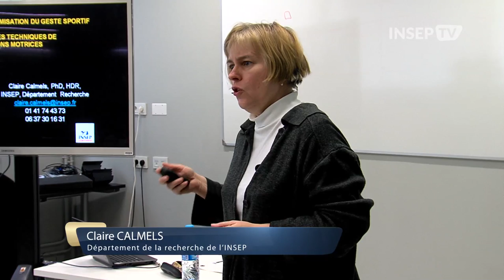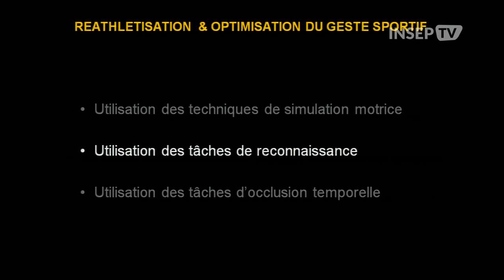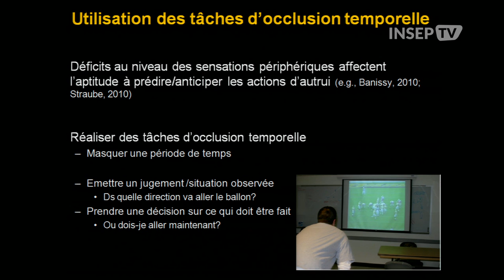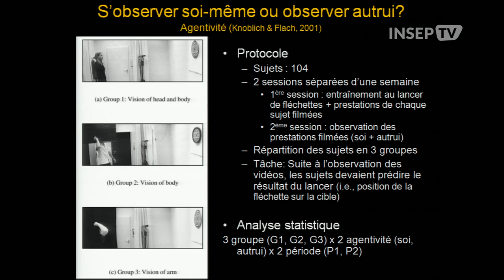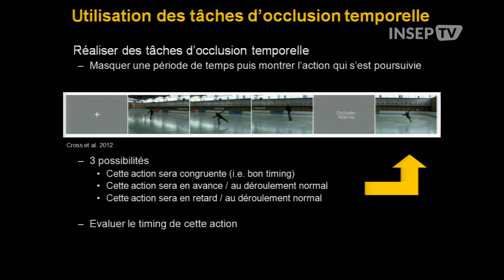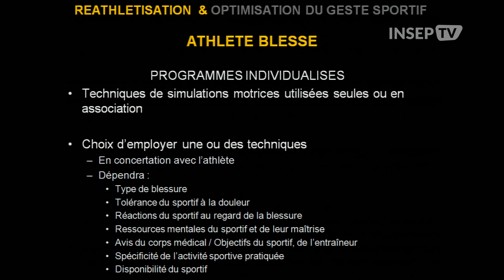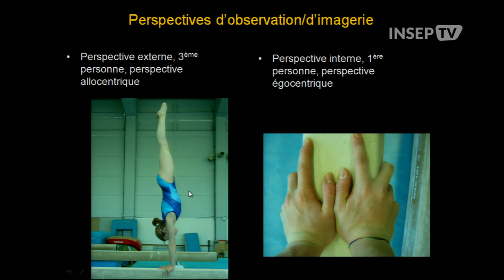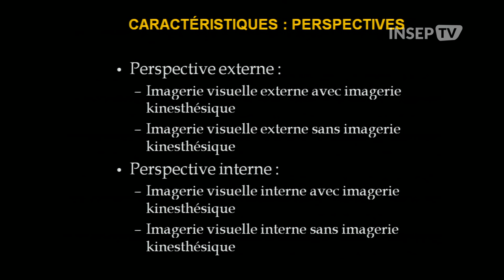Rencontres Thématiques #3 - Simulations Motrices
La Chaine TV de l'INSEP